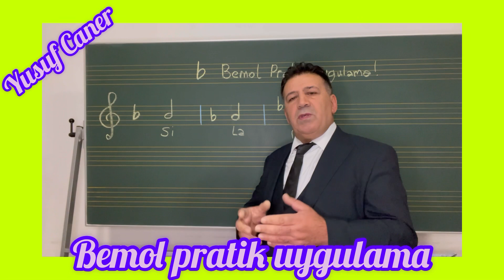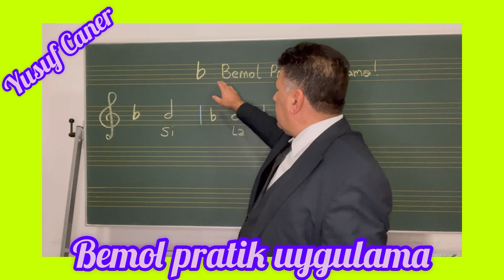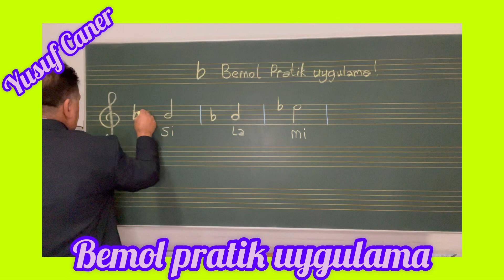Bemol pratik uygulama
Burada Bemol’in Bağlama’da pratik uygulanmasini tanitmaya calistim.
Umarım anlaşilir olmuştur.
Bemol (♭): Yanına geldiği notayı yarım ses pesleştiren (kalınlaştıran) işarettir. Natürel (♮): Yanına geldiği notayı doğal sesine getiren işarettir. Diyez (♯): Yanına geldiği notayı yarım ses tizleştiren (incelten) işarettir.
Eğitmen
Yusuf Caner